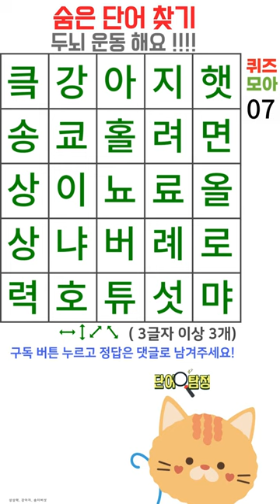단어찾기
두뇌 운동 시간,   치매예방 퀴즈
숨은단어찾기 🚨